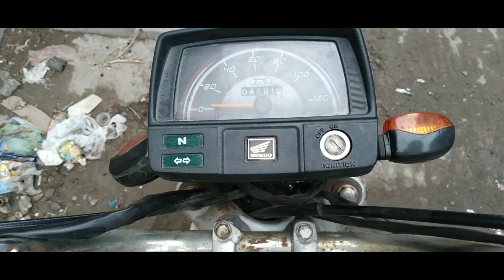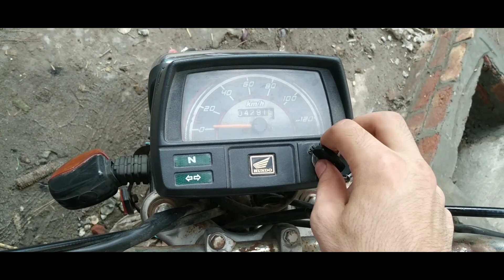||2nd Day Of Eid Or Plan Cancel Ho Gaya😡😲||